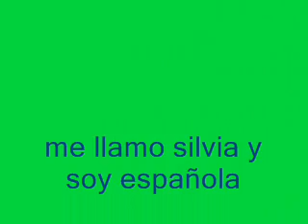la familia real española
un saludo mu cariñoso y todas mis palabritas sinceras y sentidas hacia esta familia divina y que dios os de muchos años de dicha y de reinado y que vuestros guardaespaldas siempre esten a vuestro ladito para todo.